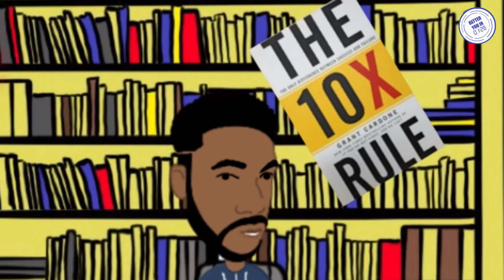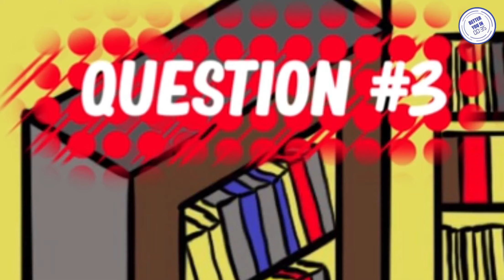BYI2 Lessons Learned - 10X Rule | The Difference Between Success and Failure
A quick animated video of lessons I learned from the motivating self development book “The 10X Rule” by Grant Cardone. After reading this book, you will learn how to set your goals to another level!

Hard Copy